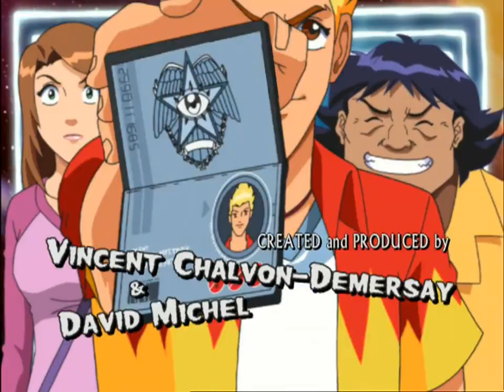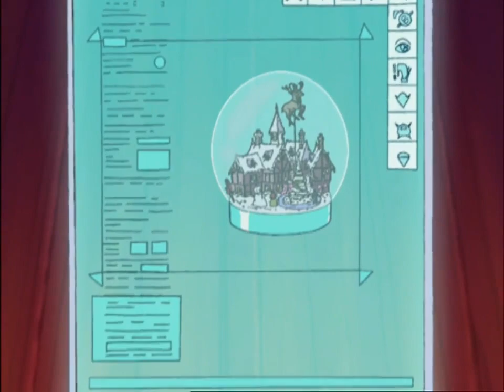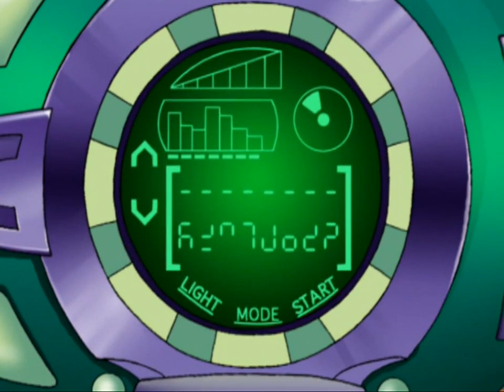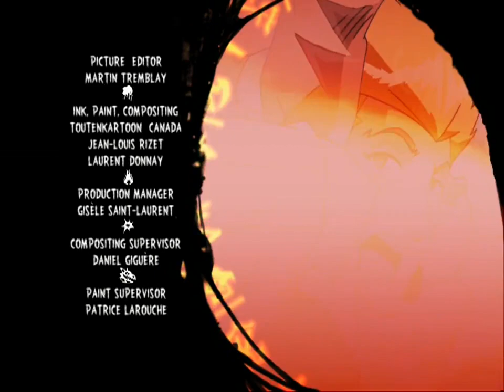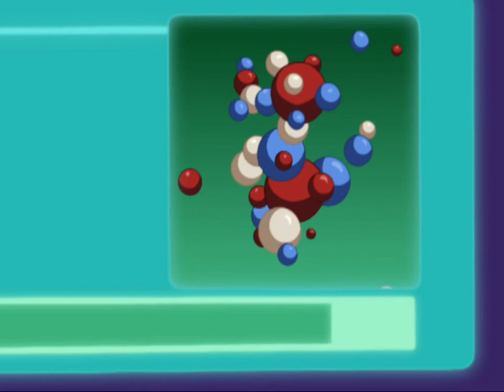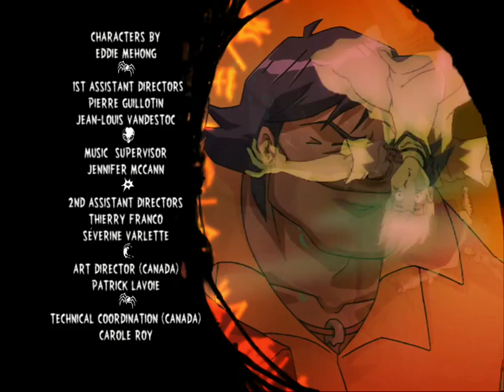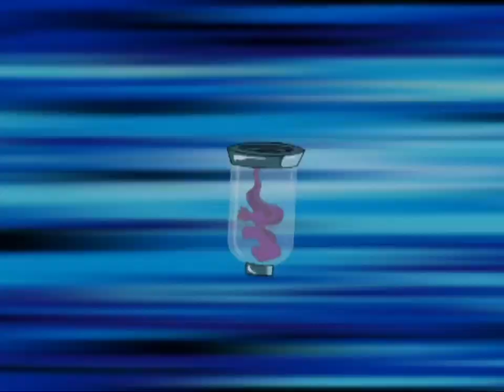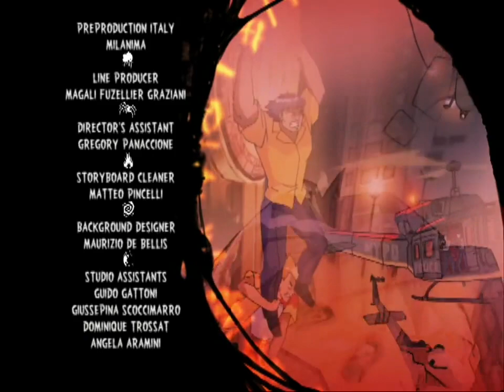Martin Mystery 👻 Episode 25-28 FULL EPISODE COMPILATION 🛸 | ZeeKay Cartoons